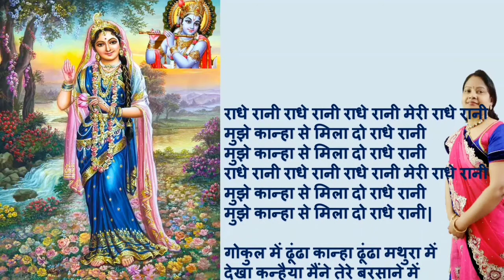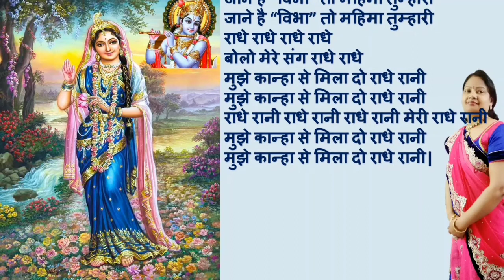bhajnokikitab | Mujhe kanha Se Mila Do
! राधे राधे !

"भजनो की किताब" में आप सभी का एक बार फिर से स्वागत है | इस बार हम आपके लिए राधे रानी का एक स्वरचित भजन लेकर आये है | आइये सुनते है |

भजन लेखिका - विभा अग्रवाल
भजन गायिका - रिया अग्रवाल व विभा अग्रवाल

धन्यवाद |

More on Bhajno Ki Kitab :-